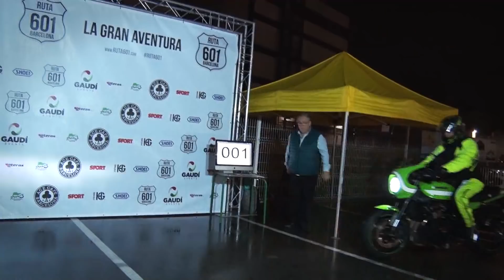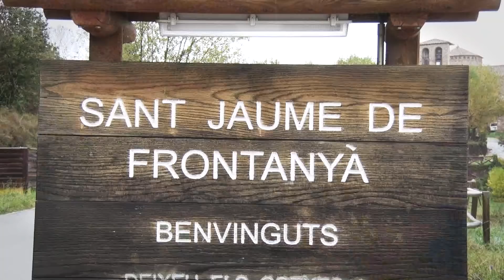Motosx1000: En la Ruta 601 con la Kawasaki Z900RS Cafe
Tras la reciente prueba de la Kawasaki Z900RS nos quedamos con ganas de mas. Así que nos apuntamos a la Ruta 601 para disfrutar durante 587 km de la Z900RS pero esta vez en su versión CAFE. Ni siquiera el aguacero que tuvimos que soportar todo el día pudo deslucir su estilo y belleza.

Gracias a Atlantis Moto os dejamos el track de la ruta en este enlace